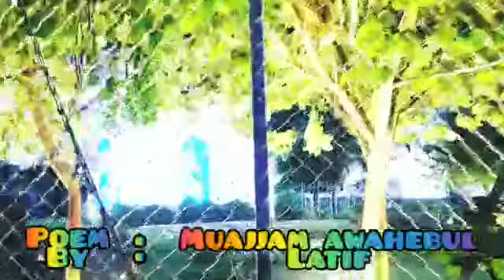Assamese poem recitation /মহাযোদ্ধা/ কৰ’ণা ভাইৰাছৰ কবিতা New poem by M A Latif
কৰ’ণাক লৈ লিখা এটি কবিতা ৷